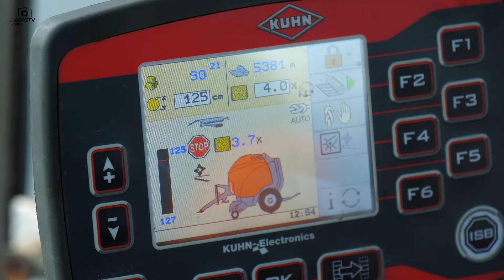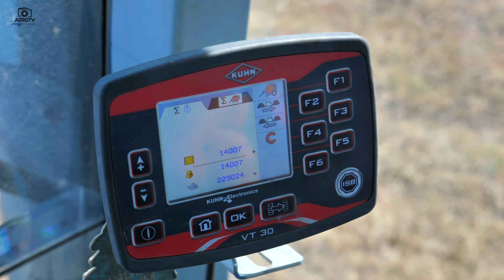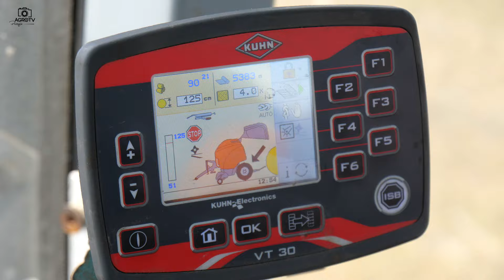NH + KUHN VB 3160 | Gazdavélemény - évi 14 ezer bálát készítünk vele | Lucerna bálázás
KUHN VB 3160 - változó kamrás bálázó | Szerze Csaba mesél gazdaságukról, ahol éves szinten több mint 14 ezer bálát készítenek! A tavalyi évben határozták el, hogy új körbálázót vásárolnak a Kuhn-tól! A tavalyi szezont végigdolgozta a bálázó, így arra kértem ossza meg a körbálázóval kapcsolatos tapasztalatait!

Ha Te is szívesen viszontlátnád munkagéped egy videóban, vagy bemutatnád gazdaságod vagy mint forgalmazó népszerűsítenéd egy terméked keress bizalommal az alábbi email címen! Vállalom mezőgazdasági kisfilmek, bemutató anyagok, légi felvételek és egyéb videók készítését!